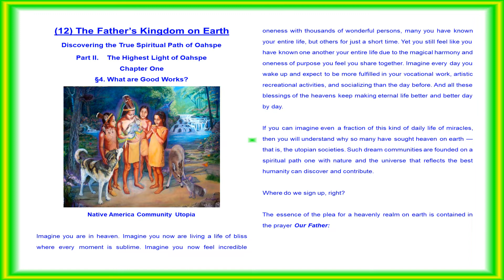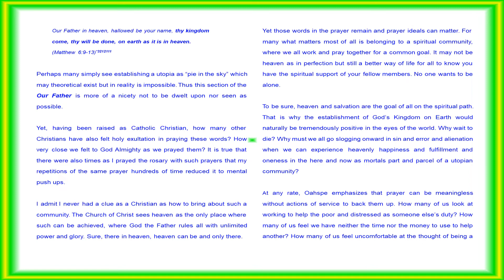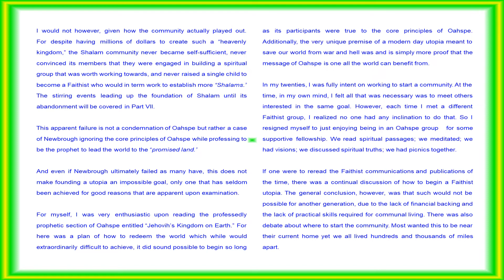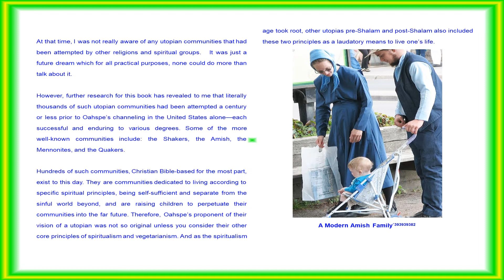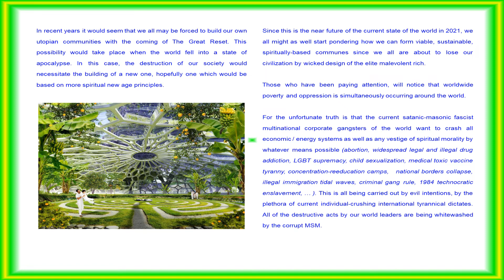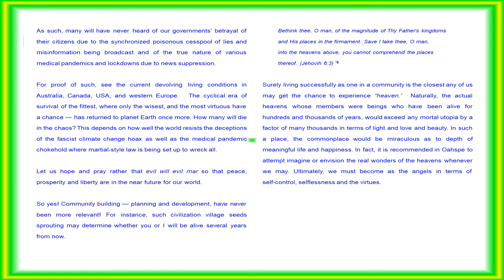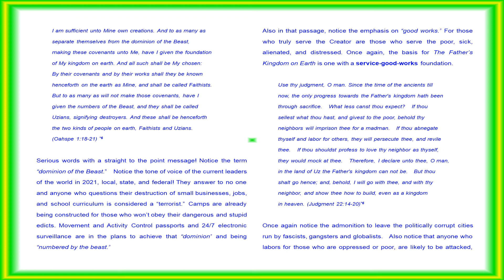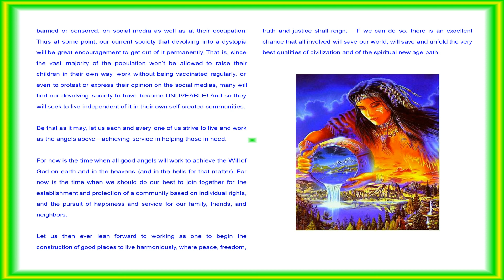The Father’s Kingdom on Earth —Discovering the True Path of Oahspe [19 pages] Beethoven S. No.9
The Father’s Kingdom on Earth — Part 2 - Ch 1 — Section 4 — Passage (12) Discovering the Truth Path of Oahspe [19 pages]

Imagine you are in heaven. Imagine you now are living a life of bliss where every moment is sublime. Imagine you now feel incredible oneness with thousands of wonderful persons, many you have known your entire life, but others for just a short time. Yet you still feel like you have known one another your entire life due to the magical harmony and oneness of purpose you feel you share together. Imagine every day you wake up and expect to be more fulfilled in your vocational work, artistic recreational activities, and socializing than the day before. And all these blessings of the heavens keep making eternal life better and better day by day.